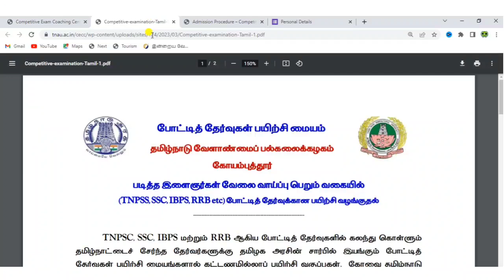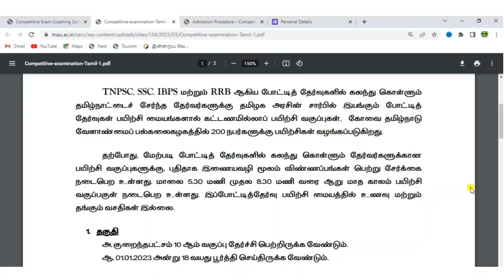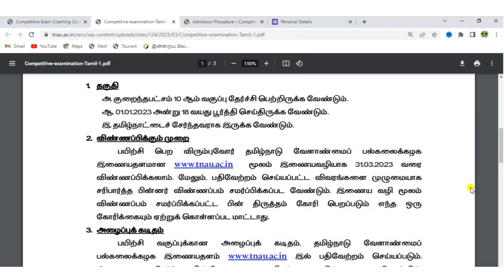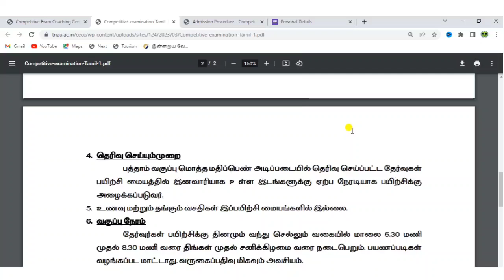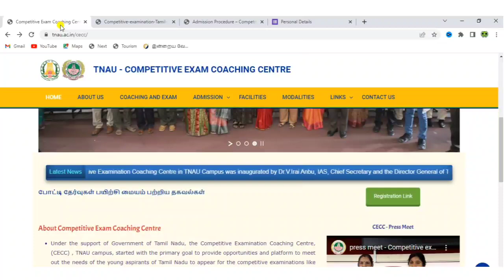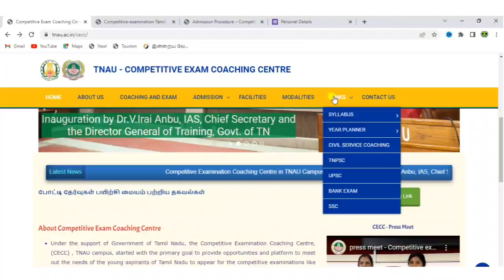tnpsc free government coaching 2023 | government free coaching class in tamil